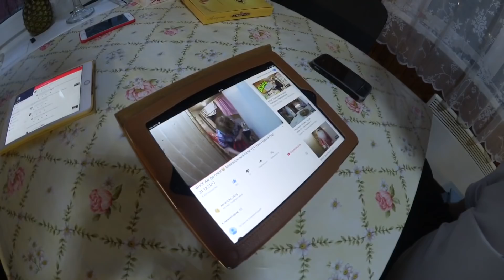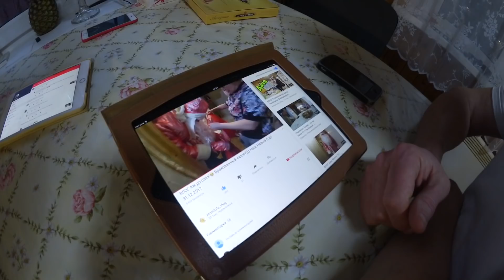ВЛОГ Просто 1-е января 2018 г / Гусь свинье не товарищ 😂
Иногда на моём канале бывают же обзоры !

На канале пробую еду, чавкашю, жую и наслаждаюсь вкусными рецептами :)). Нервным НЕ СМОТРЕТЬ 🤣!